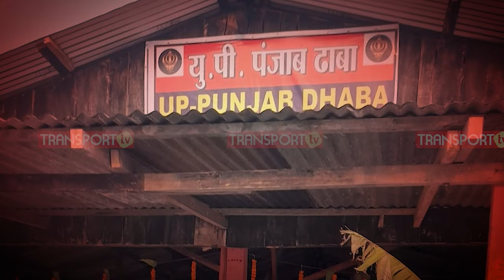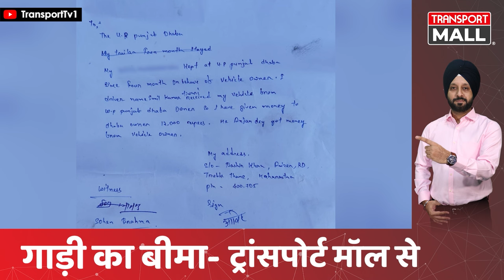इन चालबाजों से बचें Driver ढाबे पर खड़े Truck बन रहे Target | TRANSPORT TV | V-3796